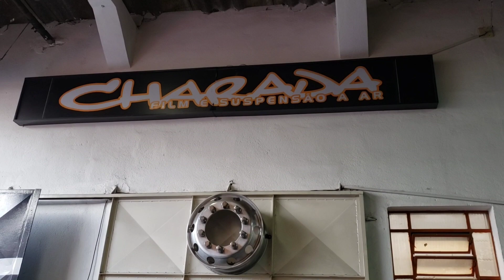Suspensão a ar na cabine do Atego cabine dupla!